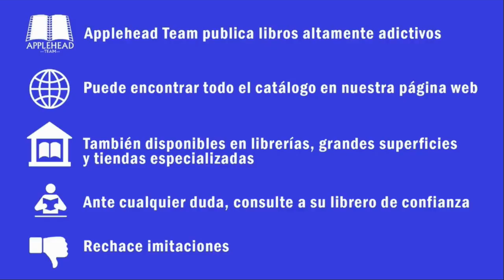Entrevista a MICK GARRIS en el programa ¡LAS TARDES CON HELENA!